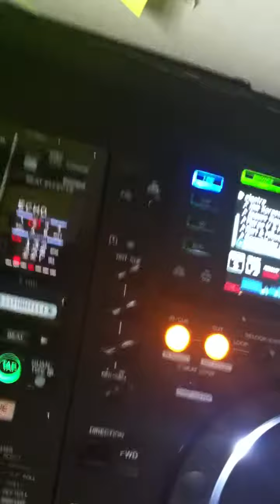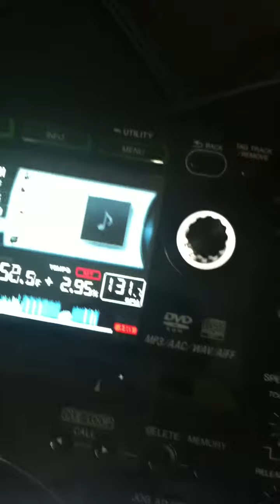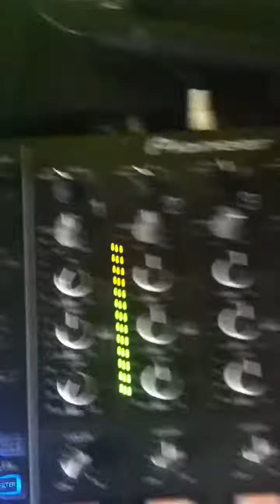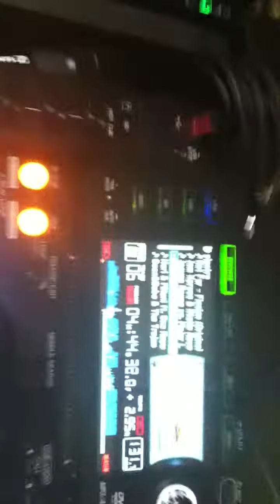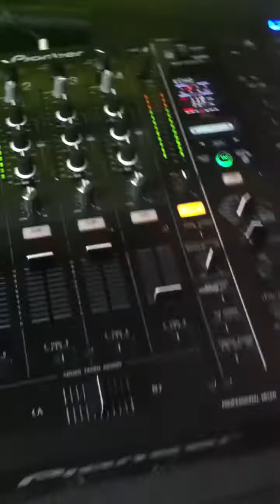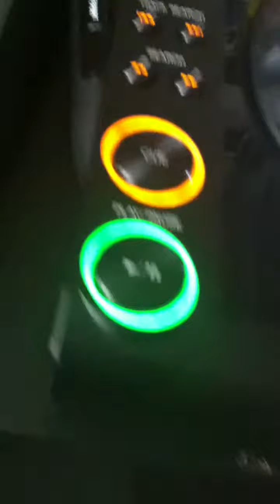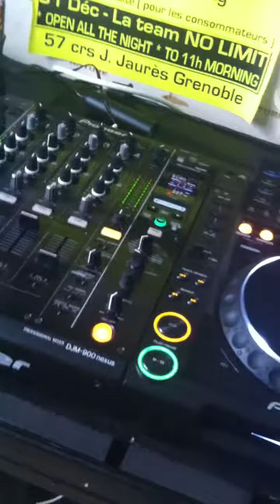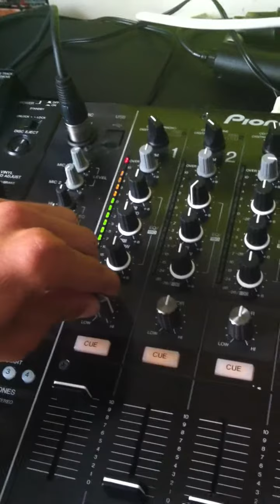DJ DAVY-P -- CDJ 2000 ET DJM 900 NEXUS